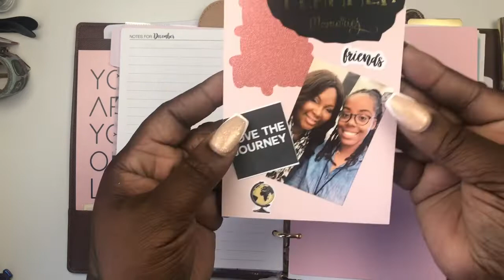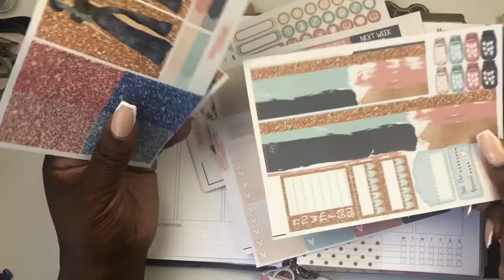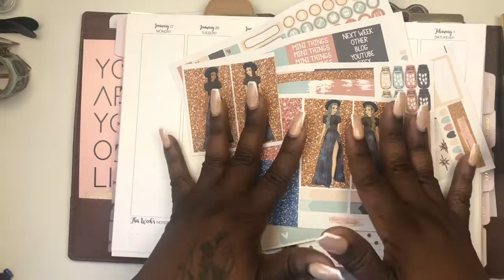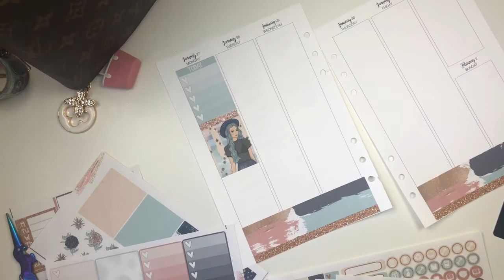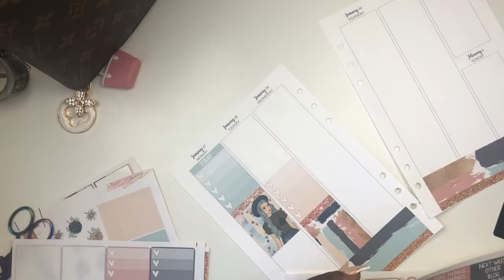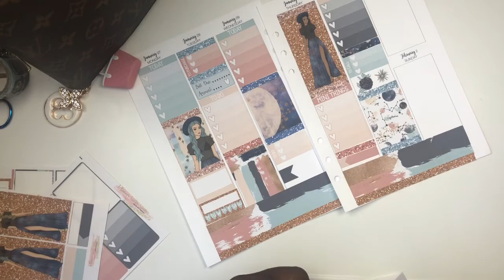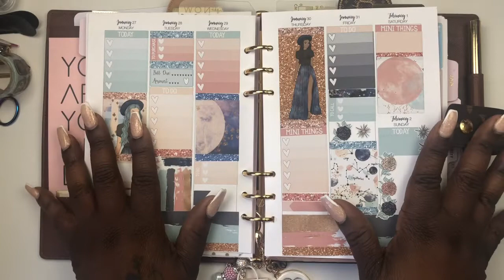Planning In My Louis Vuitton GM AGENDA WEEKLY PLANNING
Hey CUTIES,
I am here to share my passion for planning, hauls, crafting and of course all the cuteness. THIS IS WHERE PLANNING & CUTENESS COLLIADE

I'm super excited about this video
I'm doing a plan with me in my LOUIS VUITTON PLANNER GM AGENDA

Planners💕👛👗💄💋